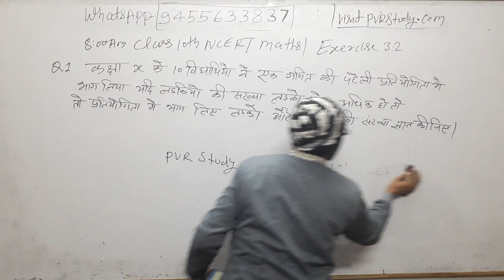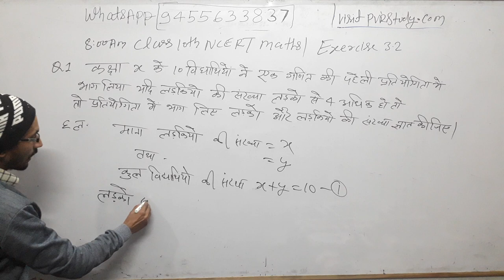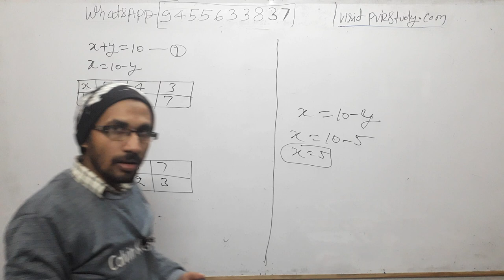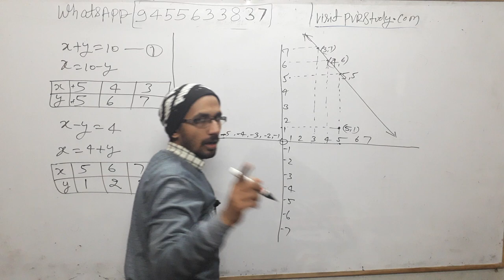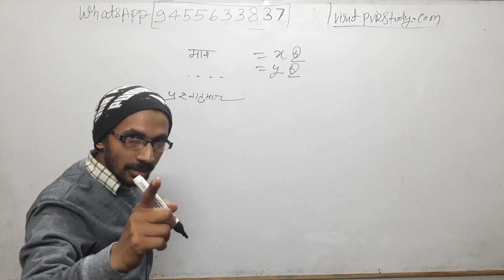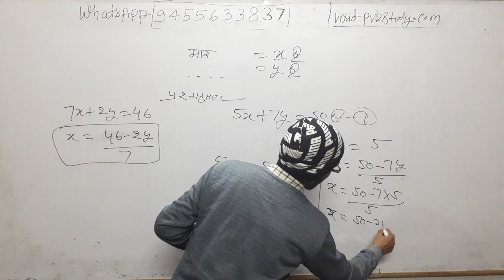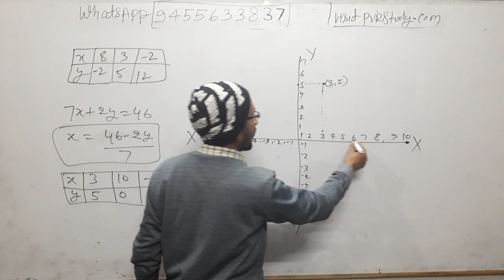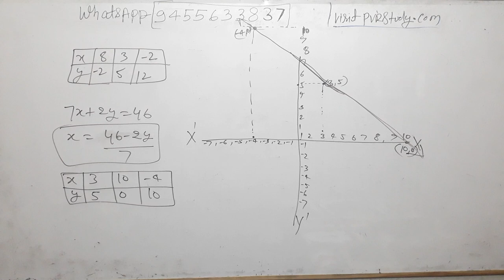Class 10th NCERT maths Part 2 Exercise 3.2 Question number 1 All parts (Hindi Medium)